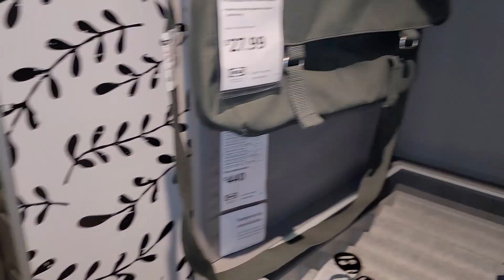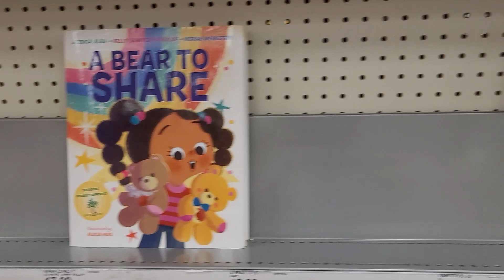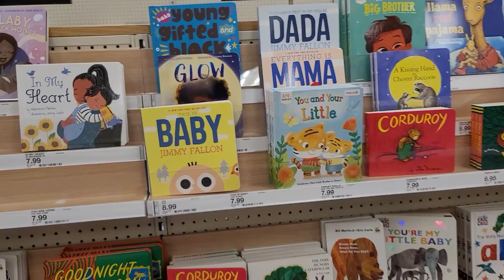Spend The Day With Me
Hey everyone today I'll be taking all of you along with me to Ikea and Target. Come shop with me and find out what I wish I had in my dream house.

Thank you for the support. To help me grow my channel. Let's build a community of love and support.